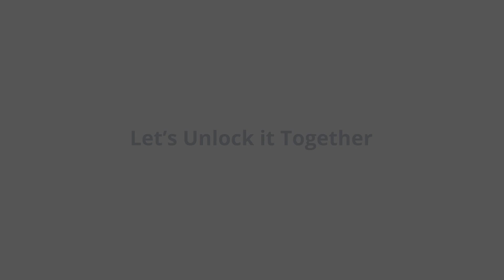SentriLock Testimonials: Amber Stevens